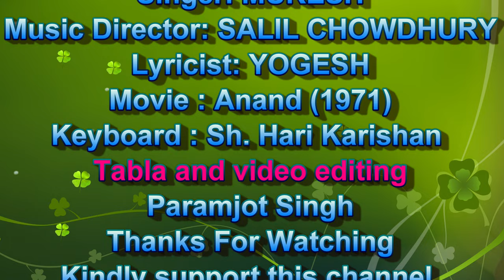Tribute to Yogesh, Kahin Door Jab Din Dhal Jaye - Randhir Kanwal